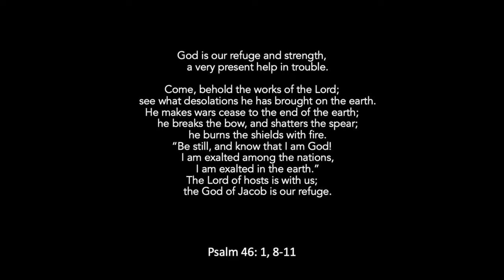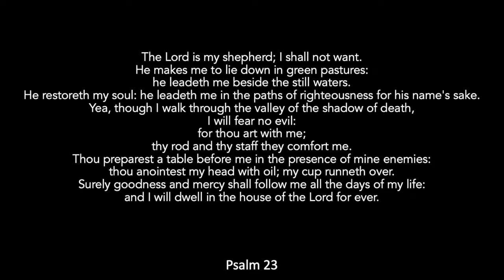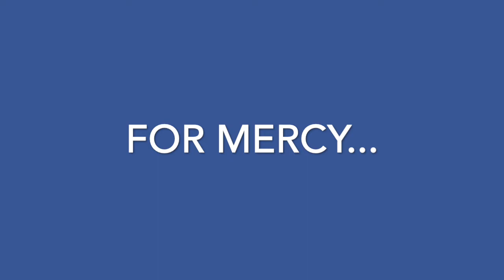Morning Prayer April 7 2020